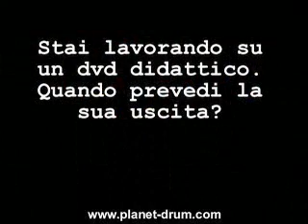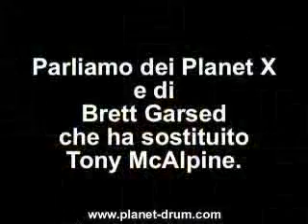Virgil Donati Clinic Tour 2008